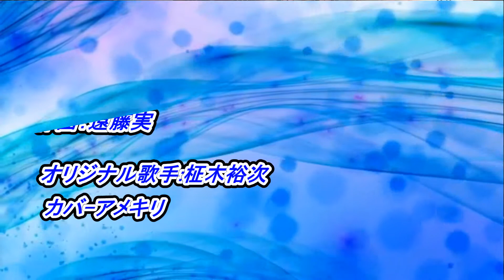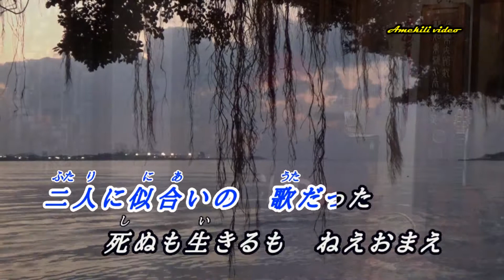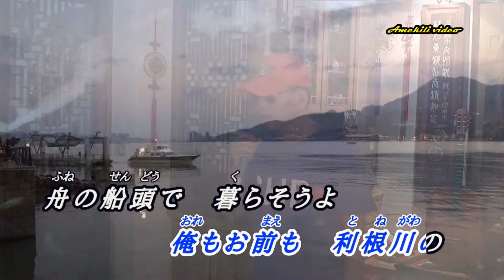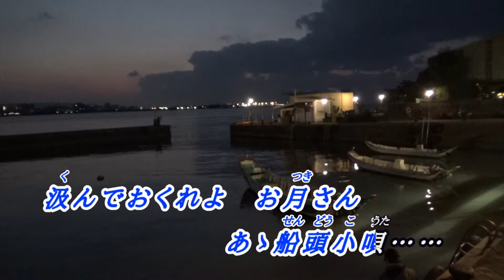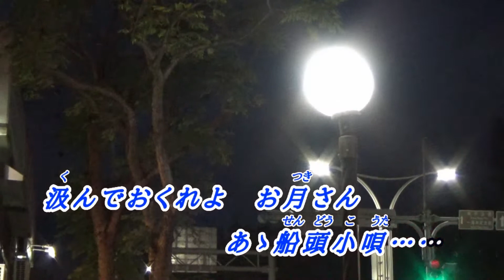船頭小唄ものがたり (RA) ♫ オリジナル歌手:柾木裕次 ♪カバ-アメキリ歌詞付き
柾木裕次

船頭小唄ものがたり

作詞：遠藤実
作曲：遠藤実